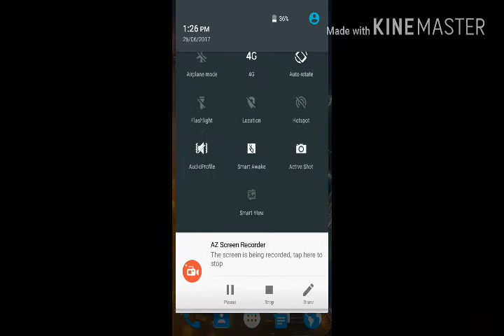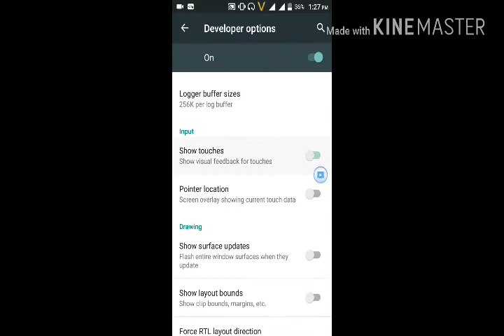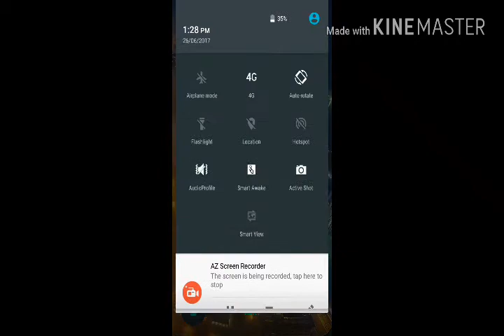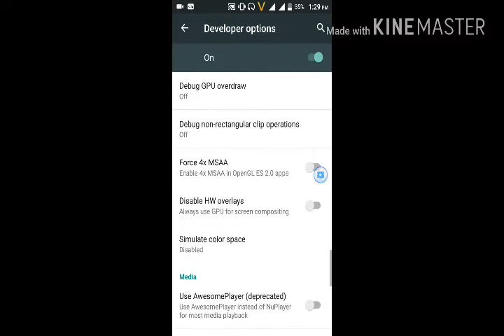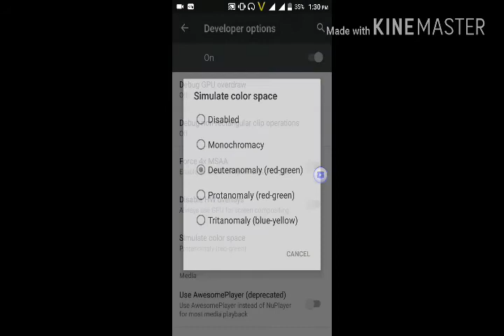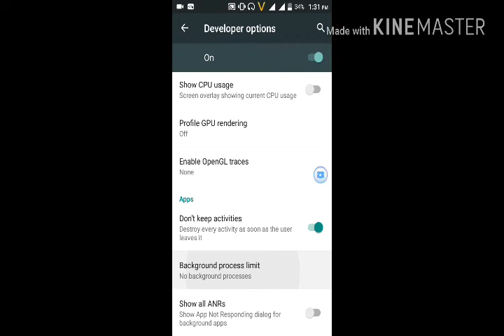Enable developer Option and uses (ನೀವು developer option ಹೇಗೆ enable ಮಾಡೋದು ಹಾಗು ಅದರ ಉಪಯೋಗಗಳು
ಗೆಳೆಯರೇ ನಾನು ಈ ವೀಡಿಯೊದಲ್ಲಿ developer option ಹೇಗೆ enable ಮಾಡೋದು ಹಾಗು ಅದರಲ್ಲಿನ ಉಪಯೋಗಗಳ ಬಗ್ಗೆ ಮಾಹಿತಿ ನೀಡಿದ್ದೇನೆ .
ಧನ್ಯವಾದಗಳು.